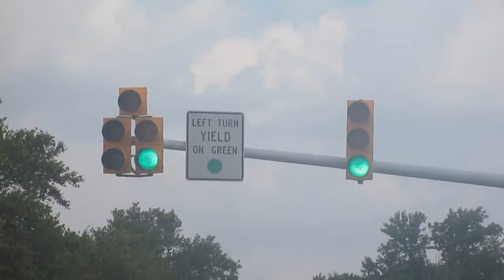Econolight Button-back traffic lights